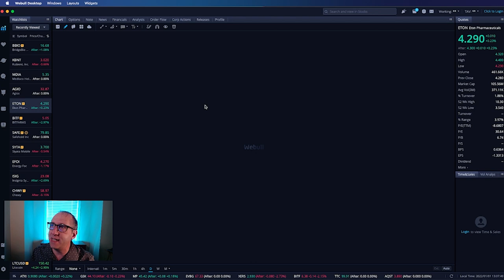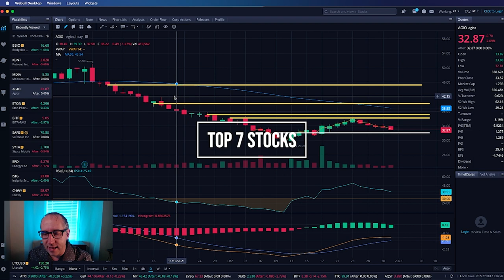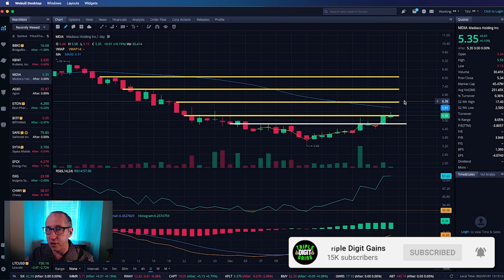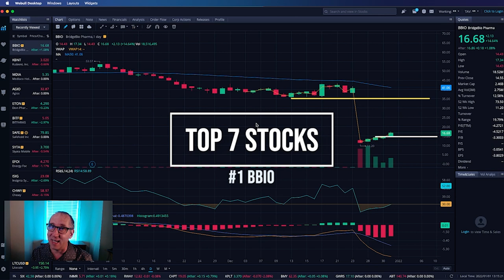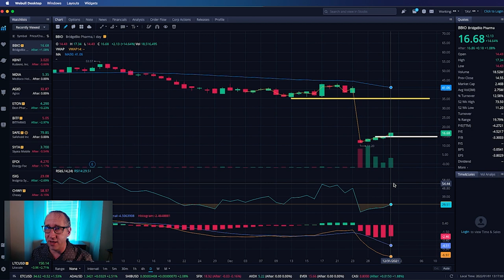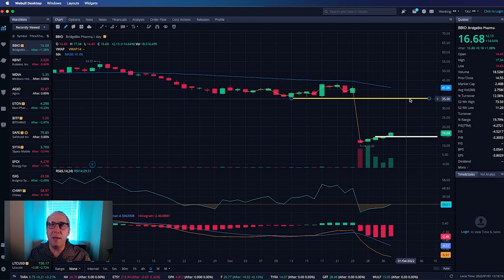TOP 7 STOCKS TO BUY IN 2022!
OVER 180% Gain On The Stock Market in 2021! Another year of Triple Digit Gains...

(Sells) Insider Swing Play
Sold TYRA for a 8.82% gain
Sold F or a 4.12% gain
Sold CHWY for a 7.65% Gain
Sold WULF for a 12.61% Loss
Sold RAD for a 1.80% Gain
Sold PL for a 12.61% Loss
Sold MDIA 8.84% gain
Sold VINC for a 3.68% gain
Sold NOVA for a 3.57% Gain
Sold BNED for a .45% gain

PDUFA run up play
Sold OPK for a 23.84% gain

Long term strategies
JBL- 25.27% Gain
No sales last week

1. Intra-Day Trades
2. Insider Alerts
3. Day Trades
4. Short Plays &
5. Top 7 Recaps

My STOCK TRADING Desk Set-Up:
Cameras & Lenses:

Computer:
Mac Mini M1

Mounts:
2 Tier adjustable arm
3 Tier adjustable arm

FOLLOW ME ON:
Stocktwits: Raythoven

TAGS: Best stocks for 2022, 2022 stock picks